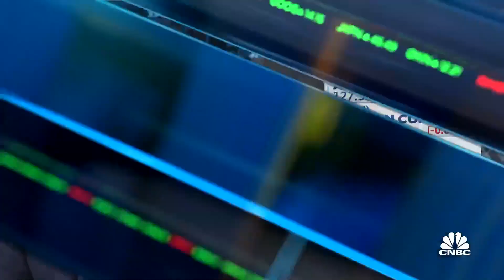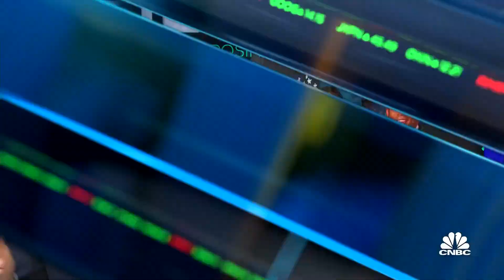Big Technology newsletter founder Alex Kantrowitz on tech antitrust bills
Alex Kantrowitz, founder of the Big Technology newsletter, joins ‘Closing Bell’ to discuss new bipartisan antitrust bills aimed at reigning in Big Tech, adding that they would be 'the end of Big Tech as we know it.'